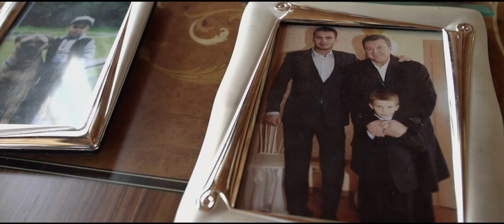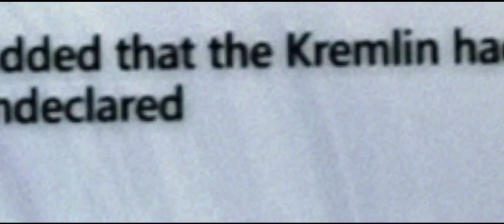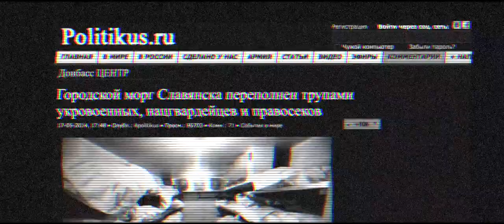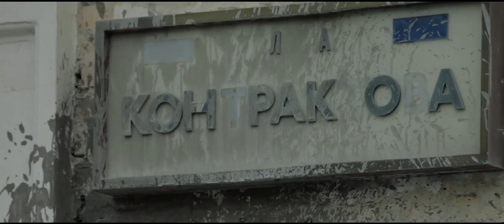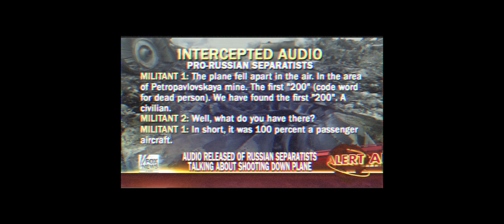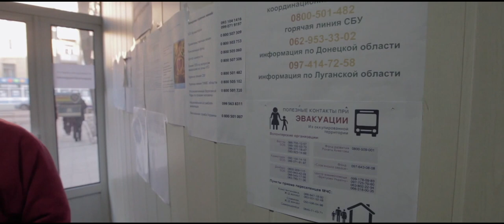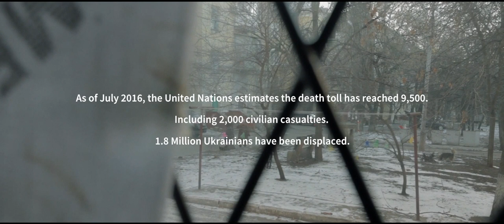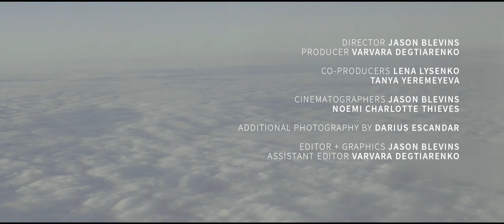A HYBRID WAR | A Short Documentary about Ukraine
In collaboration with CGI, Thread & Anchor need your support to finish a full length documentary on the conflict in Ukraine! to make a TAX-DEDUCTIBLE contribution if you found this preliminary film compelling.

Help us bring attention to the people affected by this continuing conflict.

A HYBRID WAR is a 30-minute short documentary that attempts to explain the so-called hybridization, or "hybrid war," of the Ukraine conflict since the Euromaidan protests in 2014. This is an excerpt proceeding a lengthier film coming this Spring.

a THREAD AND ANCHOR FILMS production

directed/edited by JASON BLEVINS
produced by VARVARA DEGTIARENKO
cinematography by JASON BLEVINS, NOEMI CHARLOTTE THIEVES
additional photography by DARIUS ESCANDAR

special thanks to the CENTER ON GLOBAL INTERESTS

copyright THREAD AND ANCHOR FILMS LLC 2016